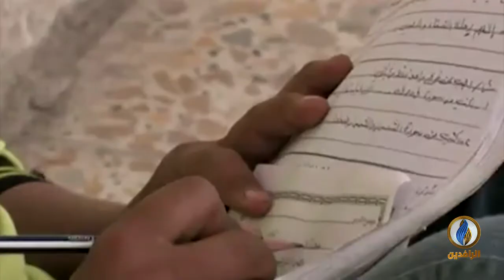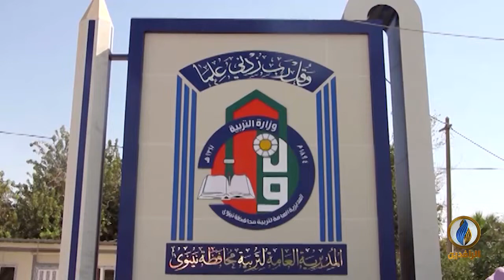تقرير إخباري.. وزارة التربية تقرّ بخروج العراق من تصنيف التعليم العالمي